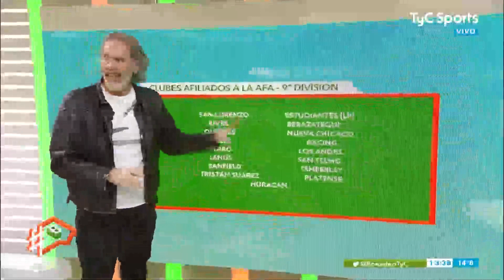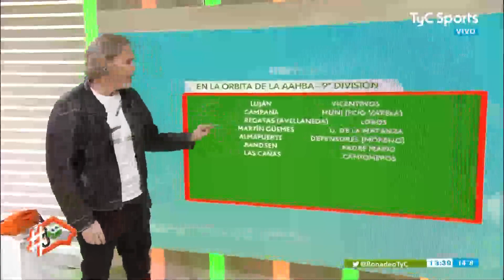El hockey en potencia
Reportaje de Gonzalo Bonadeo en TyC Sport para reivindicar la potencia del hockey en la sociedad.
El material incluye información de Tristán Suárez, Camioneros y Obra del Padre Mario.
El Polideportivo Caminante es mencionado a partir del minuto 6.27